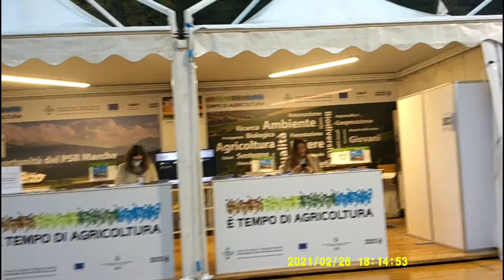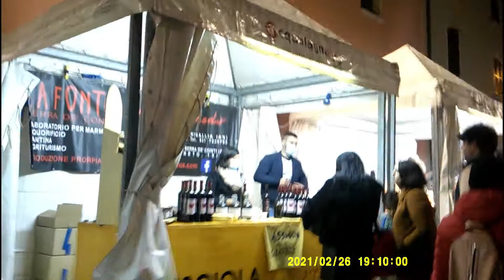56° festa nazionale del tartufo bianco di Acqualagna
Acqualagna (PU)  capitale del tartufo bianco
buona visione